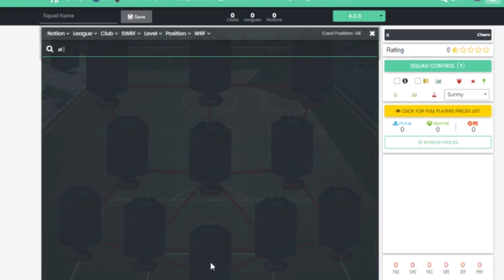FIFA 18: FUTNATION (SEASON 3) SAUDI ARABIA #59